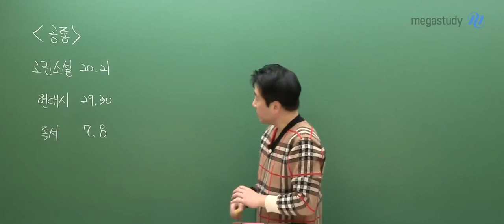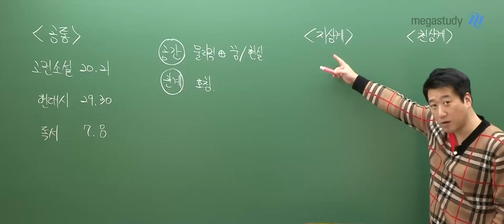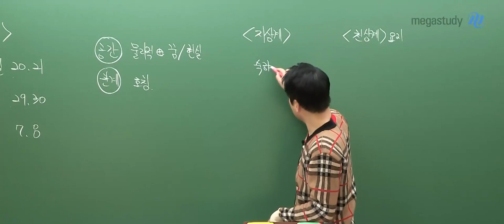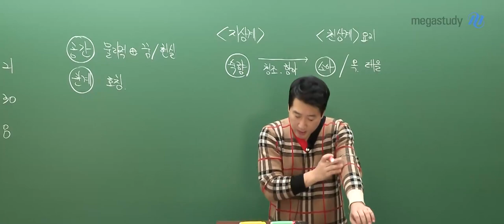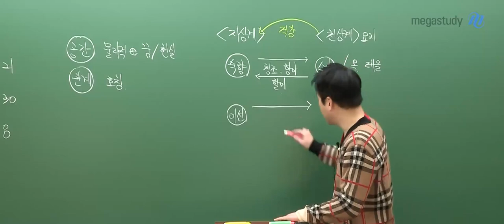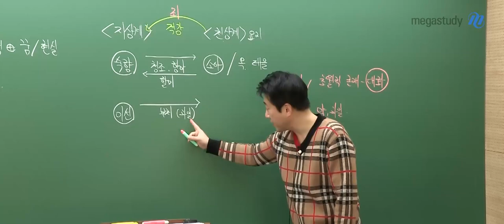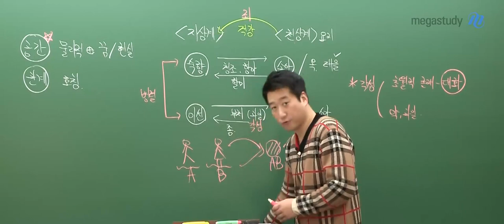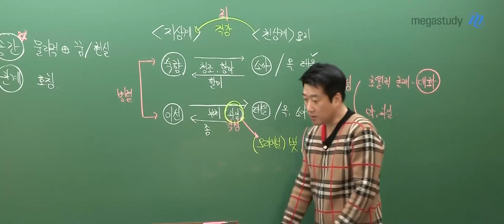[메가스터디] 국어 전형태쌤 - 3월 학력평가 고3 국어 문학 해설강의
2022년 3월 시행된 고3 학력평가!
시험장에 강한 실전 국어 전형태 선생님의
국어 문학 해설강의 일부 공개합니다.

- 국어 전형태 선생님에 대해 자세히 알고싶다면?